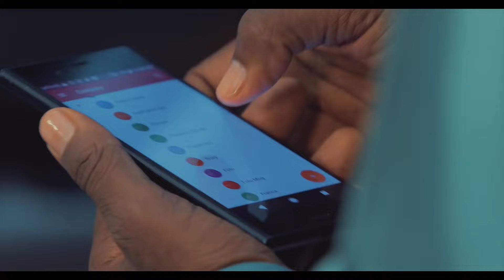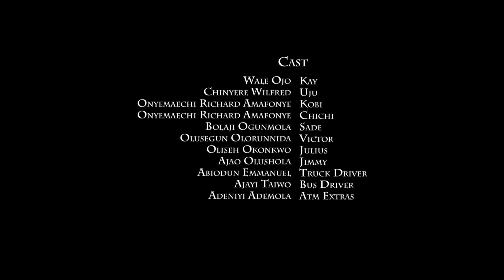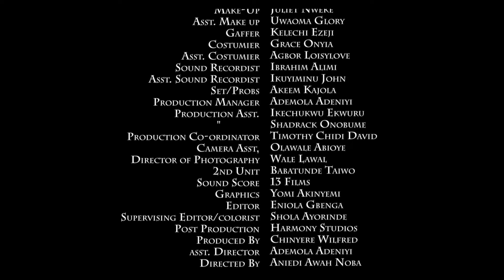TWO OF A KIND (Bolaji Ogunmola & Maurice Sam) - Brand New 2024 Nigerian Movie